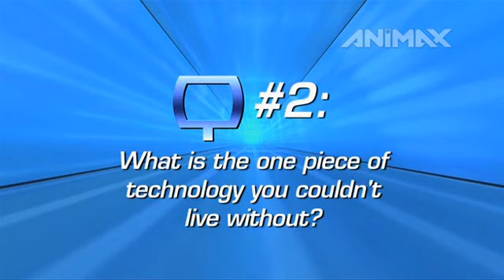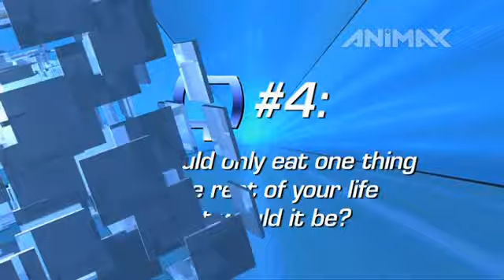Muse - 6 Questions Interview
We pose our 6 Questions to Muse Drummer Dominic Howard, including who he would like to play him in a movie about himself and what piece of technology he cannot live without!

Download the In The Qube App Free from the App Store where you can find furthers clips from the series and exclusive goodies